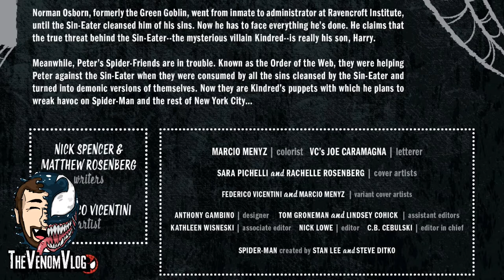Venom Vlog #586: Last Remains 50.LR - 52.LR